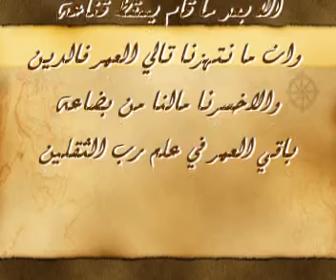شيلة الحياة والعمر